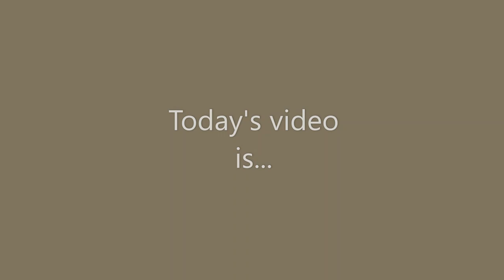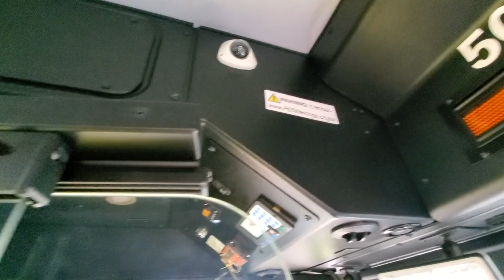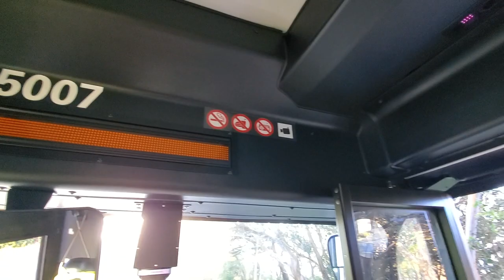First Day Of Service! SF Muni 5007 On Route 29 (2/8/22)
Both 5001 and 5007 were out in revenue service today. I didn't catch 5001 as it went back to the yard, but I caught 5007 on its last trip. Got taken out of service due to radio issues. The bus will be on the 44 tomorrow as the bus fans reported.